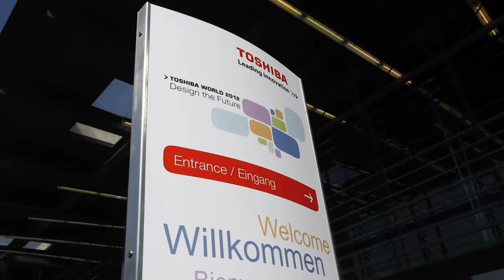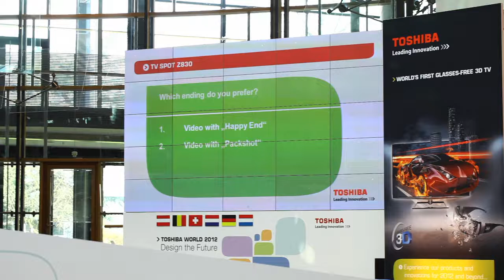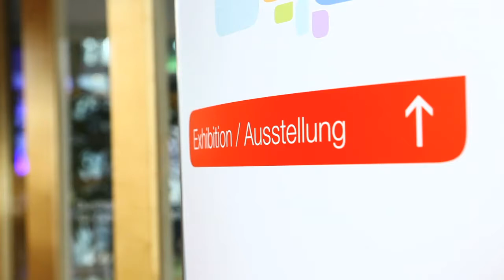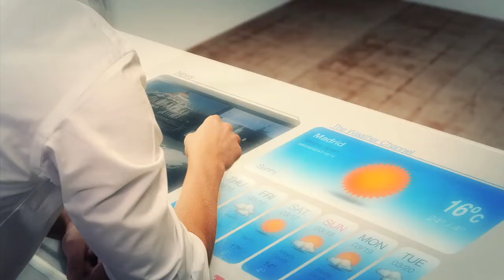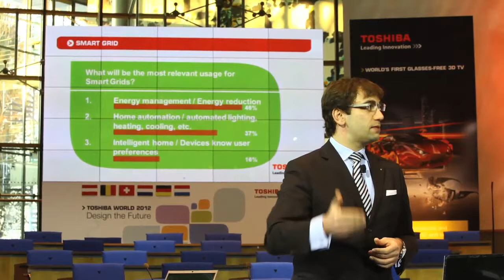Toshiba World Bonn 2012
Video impression of the Toshiba World 2012 event for media and retail partners, March 21, 2012. Location: former West-German Bundestag. Content of the event produced by MediaLogic.